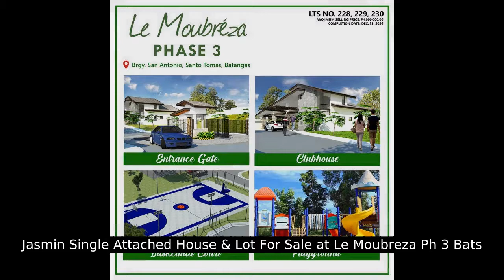Jasmin Single Attached House & Lot For Sale at Le Moubreza Ph 3 Bats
Number of Bedrooms: 2
Number of Bathrooms: 1
Floor Area: 44 sqm.
Lot Area: 60 sqm.
House Type: Single Attached House
Number of Floors: 2
Number of Car Parking Spaces: 1